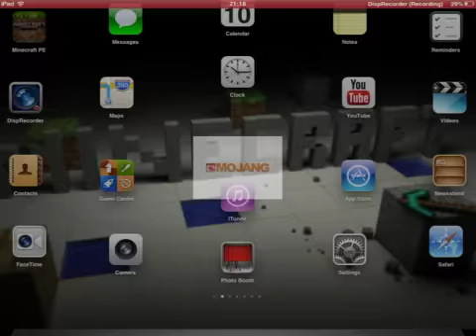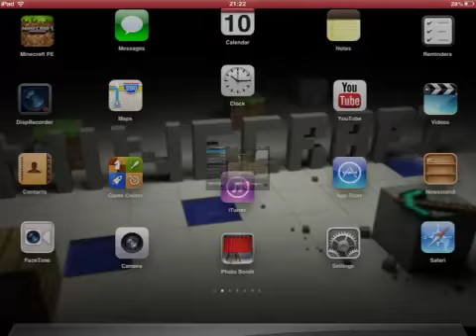Lets Play Minecraft #4 (final)